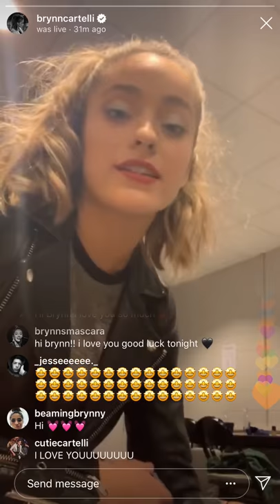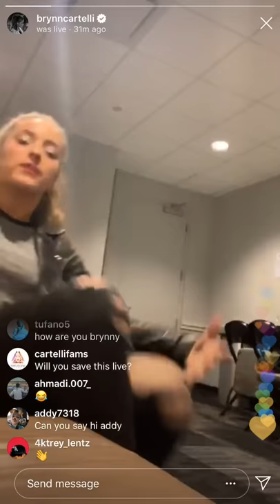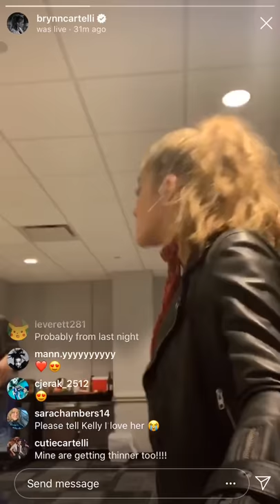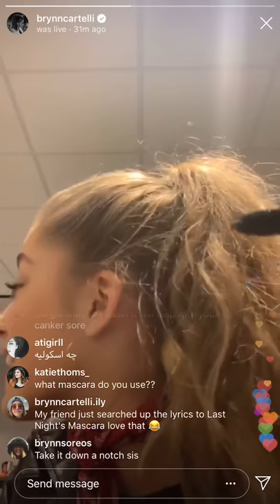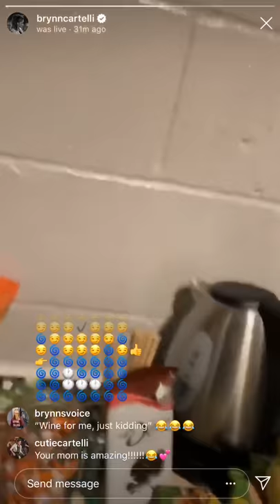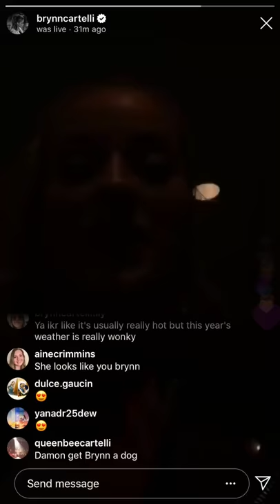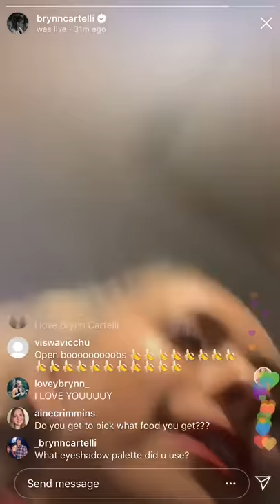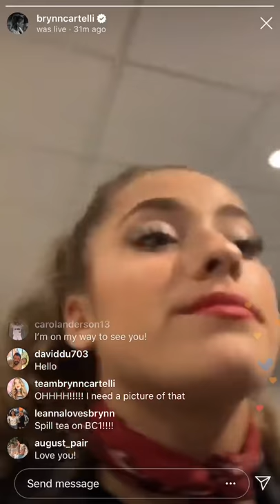Brynn Cartelli Instagram live 2/28/19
stay away away from sugar kids